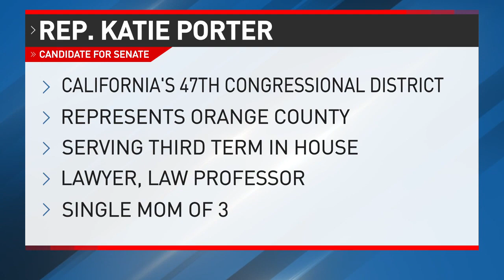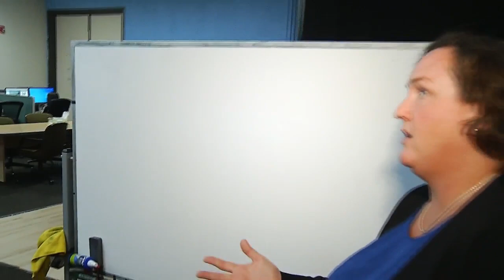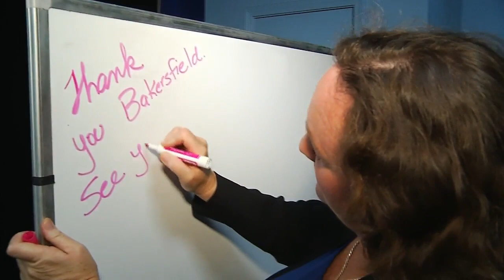Senator candidate Rep. Katie Porter visits Kern County to talk about campaign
Congresswoman Katie Porter (D-CA) took some time during her campaign to visit with Kern County farmers and Eyewitness News.